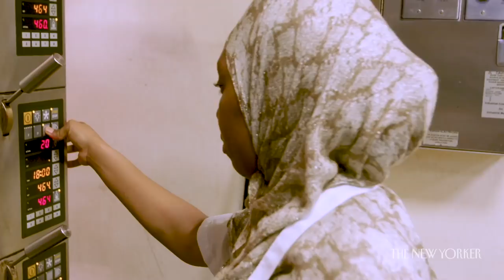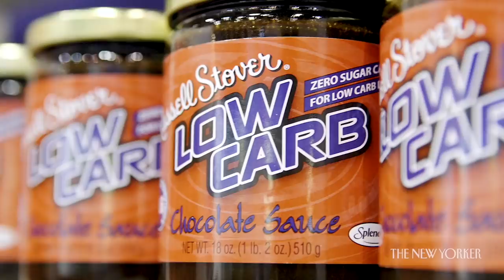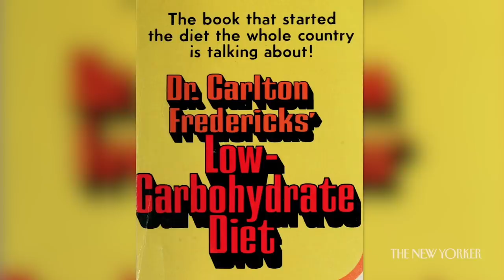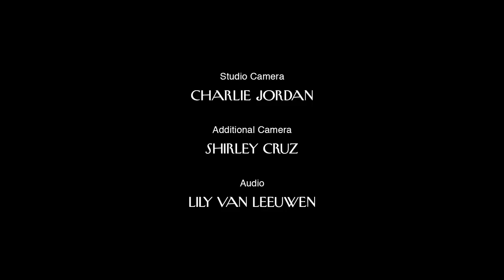How Homemade Bread Survived Low-Carb Diet Trends | Annals of Obsession | The New Yorker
CORRECTION: At 0:55 the lower third should read "Nafissatou Bande"
Bread enthusiasts discuss baking techniques and the ways that low-carb diets have villainized the starchy staple.